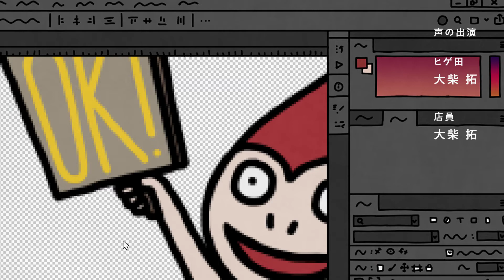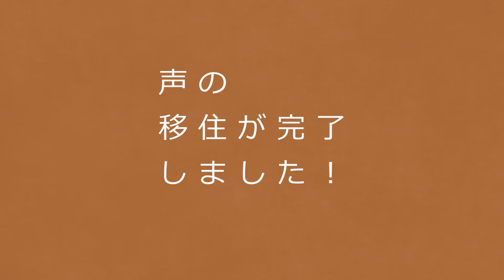【アニメ】 音楽劇『THE 移住オンライン』 (2021)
監督・脚本・アニメーション・作曲 (Op.90)・ギター・声